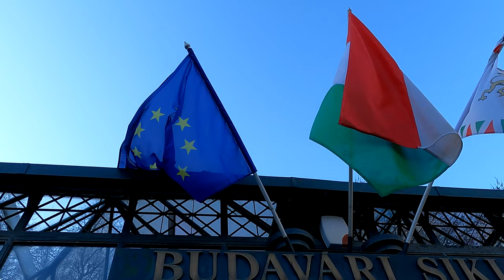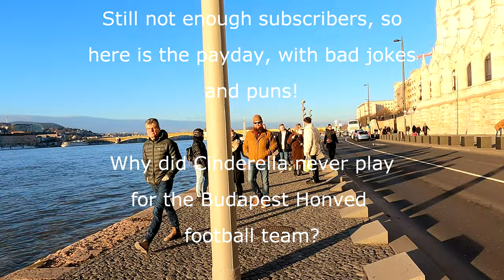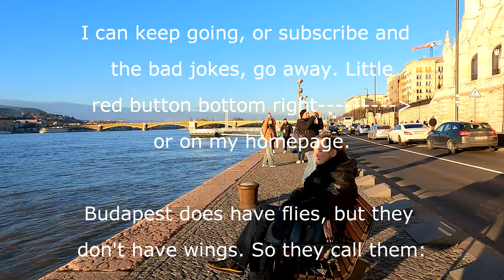Budapest Hungary sights, sounds, music walking tourist areas viewing the beautiful city what to do.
Budapest Hungary sights, sounds, music walking tourist areas viewing the beautiful city what to do. Budapest Hungary sights, sounds, music walking tourist areas viewing the beautiful city what to do. Budapest Hungary sights, sounds, music walking tourist areas viewing the beautiful city what to do.